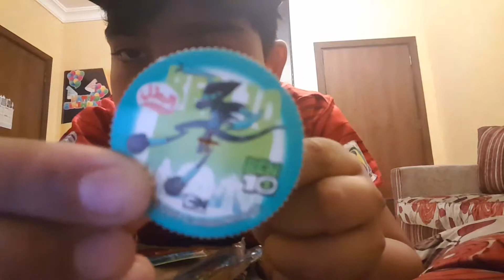Al_batal chips card 15 card suscribe the vedio and share it